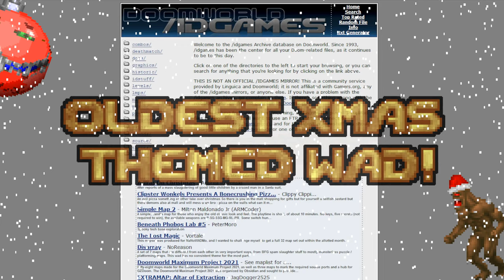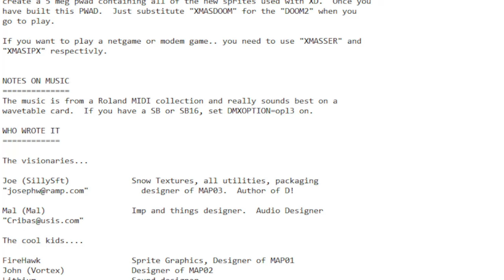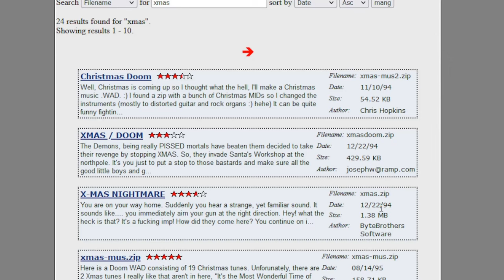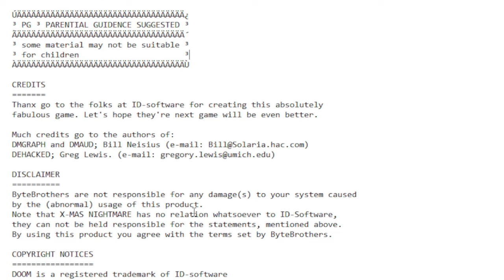The First Ever XMAS Map? (XD1.WAD & XMAS.WAD - 1994)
Merry Christmas and happy holidays Doom lovers! Let's take a look at the oldest xmas themed wads I can find on the idgames archive.

XMAS / DOOM Details

IWAD: Doom2
PWAD: xd1.wad
Authors: Joe "Sillysft", Mal, FireHawk, John (Vortex), Lithium, ChainsawJim, VT102, & Hygelic

XMAS NIGHTMARE Details

IWAD: Doom
PWAD: xmas_gfx.wad & xmas_lvl.wad
Authors: ByteBrothers Software - Martin Hajek & Harry Nurmohamed

Playthrough setup:

Ultra-Violence
100% Kills and Secrets (UVMax)
Pistol Start
No Saves
Keyboard controls only
Source port: PrBoom-Plus 2.6.2

Intro: 00:00
XMAS / DOOM Playthrough: 01:31
XMAS NIGHTMARE Playthrough: 18:06